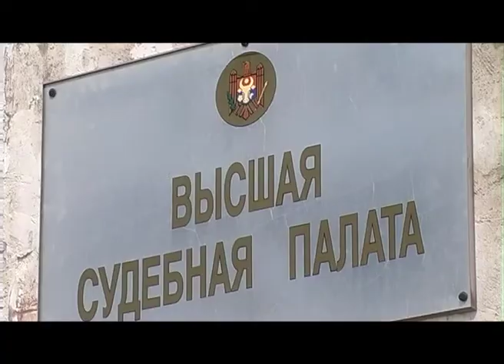CINE NU E ÎMPOTRIVĂ, SĂ SE ALĂTURE NOUĂ